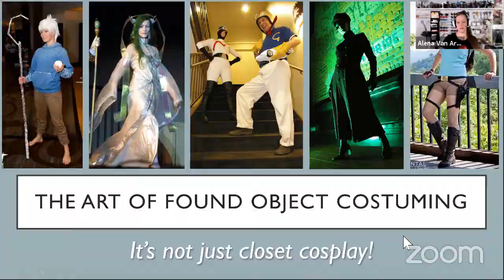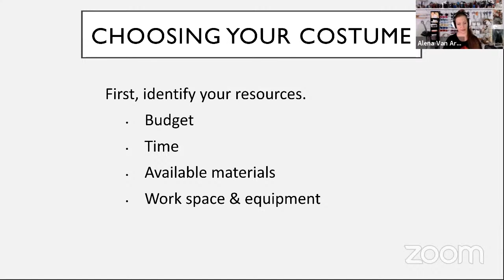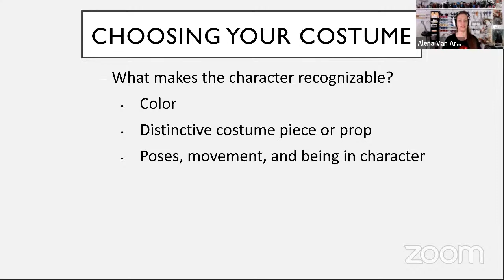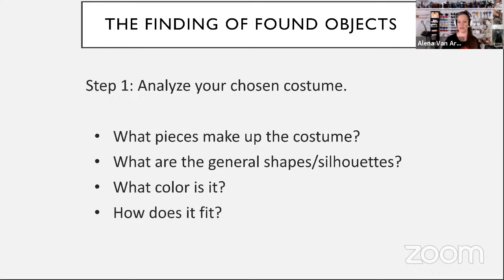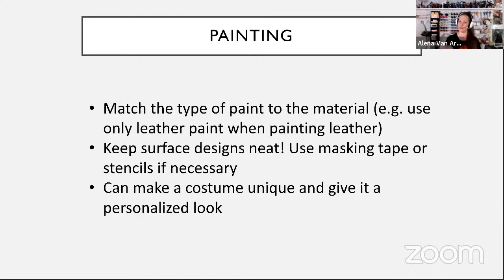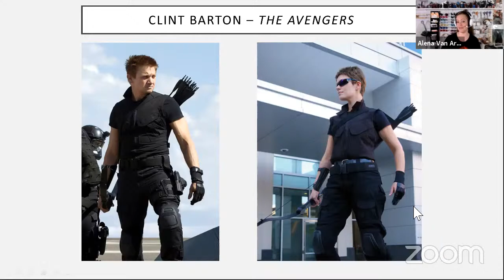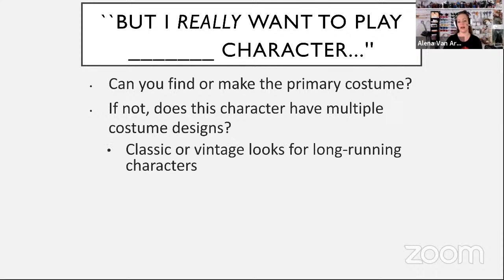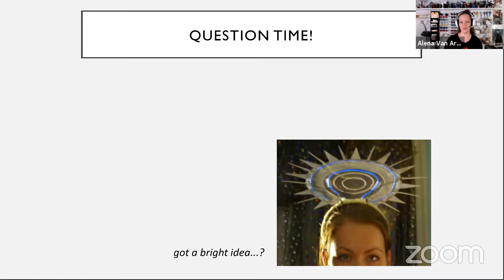The Art of Found Object Costuming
It’s a common dilemma: You want to cosplay, but you don’t have much cash. Or you don’t have access to a sewing machine, and wouldn’t know what to do with it if you did. Or the con is in two days, and you don’t have time to make something from scratch. Sound familiar? If so, this panel is for you! We’ll show you costumes made for less than $10, plus discuss character selection, the process of deconstructing a costume, and how to build a complete costume out of things you have around the house.